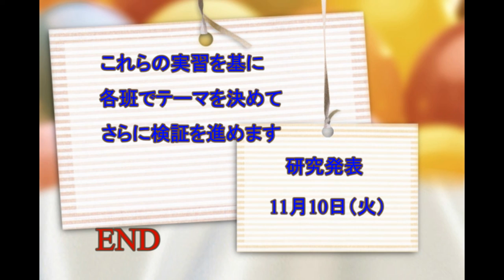溝部学園 大分県歯科技術専門学校 合同教育 Ｎｏ．2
合同教育パート２

合同教育実習パート２

義歯擬似体験、口腔衛生検査、インレー製作実習など臨床を想定した実習内容で研究発表に備えます。